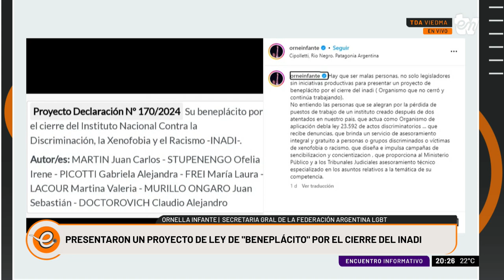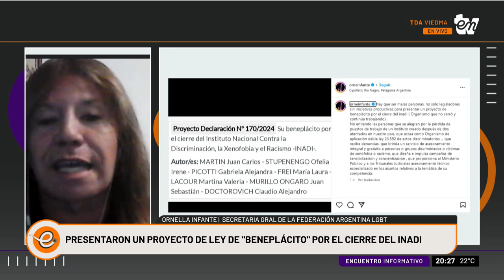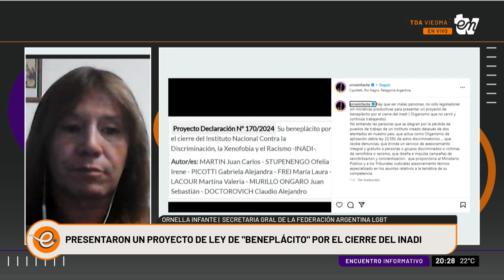PROYECTO DE LEY DE "BENEPLÁCITO" POR EL CIERRE DEL INADI | ORNELLA INFANTE | INFORMATIVO